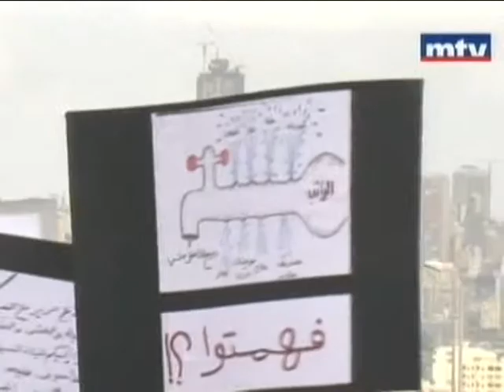اعتصام هيئة التنسيق النقابية أمام القصر الجمهوري